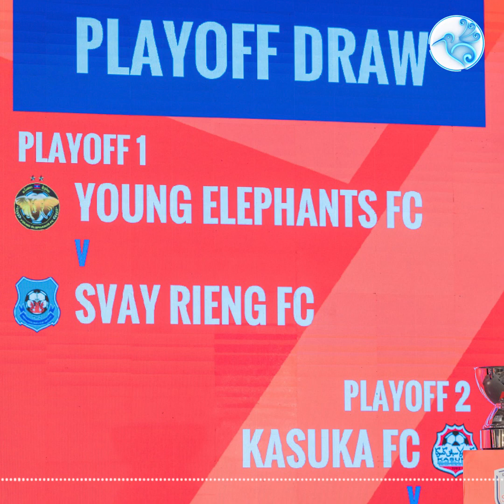២សប្ដាហ៍មុនចាប់ឆ្នោត ប៉ះព្រះខ័នរាជស្វាយរៀង Young Elephants បរាជ័យ២ប្រកួតជាប់គ្នានៅម៉ាឡេស៊ី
All About Sports News.